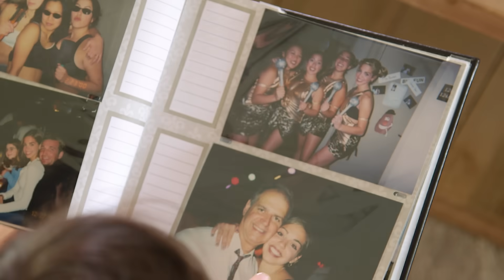Ways to Connect With Your Kids in 5 Minutes (Quaker® Chewy Ad)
Rethink the time you spend with your kids, 5 minutes at a time. Here's how... MakeAConnection Learn more about Quaker® Chewy Granola Bars

Thank you for making us the #1 Parenting Network on YouTube!